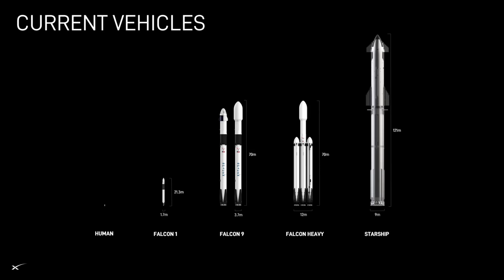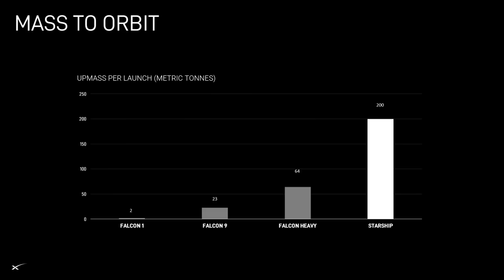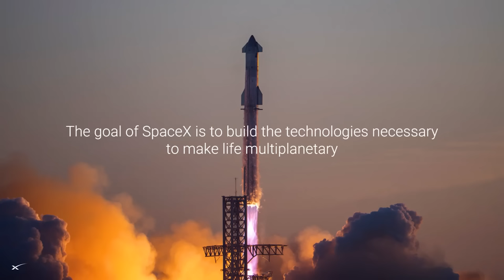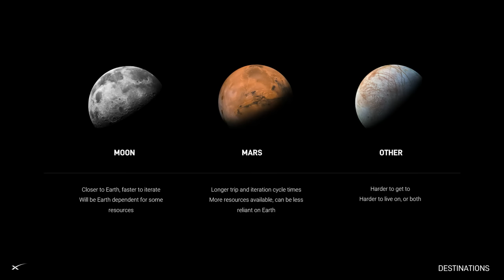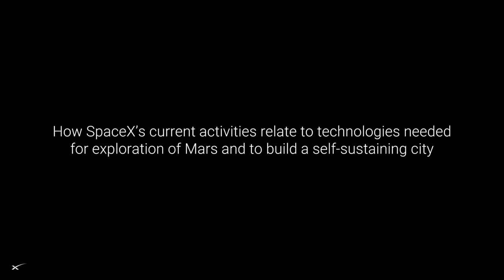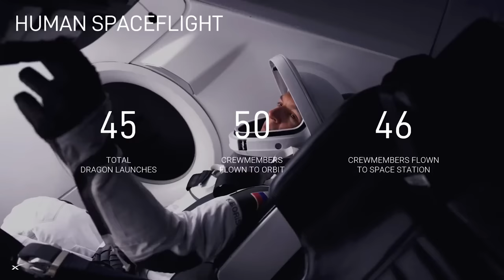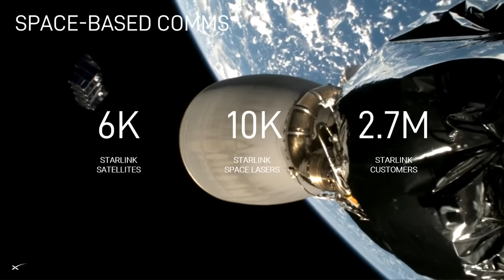Elon Musk delivers SpaceX update following Starship flight 3! Talk Mars, moon and more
SpaceX's Elon Musk talks about progress being made with the Starship rocket and more at Starbase in Texas.

Credit: SpaceX